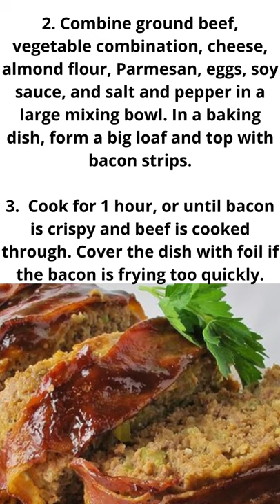Bacon-Wrapped KETO Meatloaf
This is not only a keto-friendly dinner, but it's also a much-needed makeover. This bacon-wrapped meatloaf recipe will appeal to everyone, especially those who aren't frightened of carbs. The bacon adds a ton of flavor, the almond flour serves as a great binding agent, and the soy sauce? It has an umami punch you didn't know you needed. You won't miss the bread crumbs or ketchup, we promise.

INGREDIENTS

Cooking spray
1 tbsp. extra-virgin olive oil
1 medium onion, chopped
1 stalk celery, chopped
3 cloves garlic, minced
1 tsp. dried oregano
1 tsp. chili powder
2 lb. ground beef
1 c. shredded cheddar
1/2 c. almond flour
1/4 c. grated Parmesan
2 eggs
1 tbsp. low-sodium soy sauce
Kosher salt
Freshly ground black pepper
6 thin strips bacon

DIRECTIONS

1. Preheat the oven to 400 degrees Fahrenheit. Using cooking spray, grease a medium baking dish. Heat the oil in a medium skillet over medium heat. Cook for 5 minutes, or until onion and celery are tender. 1 minute after adding the garlic, oregano, and chili powder, simmer until fragrant. Allow the mixture to cool somewhat before using.

2. Combine ground beef, vegetable combination, cheese, almond flour, Parmesan, eggs, soy sauce, and salt and pepper in a large mixing bowl. In a baking dish, form a big loaf and top with bacon strips.

3.  Cook for 1 hour, or until bacon is crispy and beef is cooked through. Cover the dish with foil if the bacon is frying too quickly.

Nutrition (per serving): 450 calories, 46 g protein, 6 g carbohydrates, 2 g fiber, 1 g sugar, 27 g fat, 10 g saturated fat, 530 mg sodium

We hope you enjoy this tasty Bacon-Wrapped KETO Meatloaf dish. Thanks for taking the time to watch!